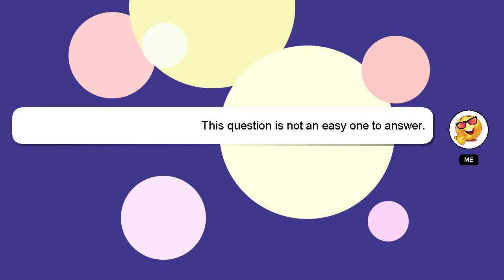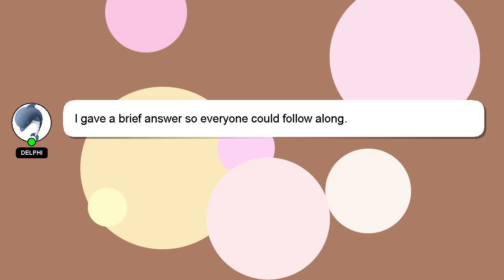How to buy iphone in bbd sale?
A brief presentation of myself, Hello there, my name is Delphi. I am available to help you find solutions to your inquiries. - How to buy iphone in bbd sale?

If you have more specific query you can comment or chat with me  and let me know your queries. If you provide an answer, I will 'heart' it as a sign of gratitude.

*2 What we are experimenting :*